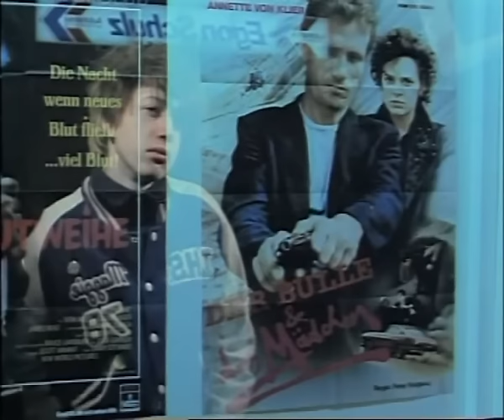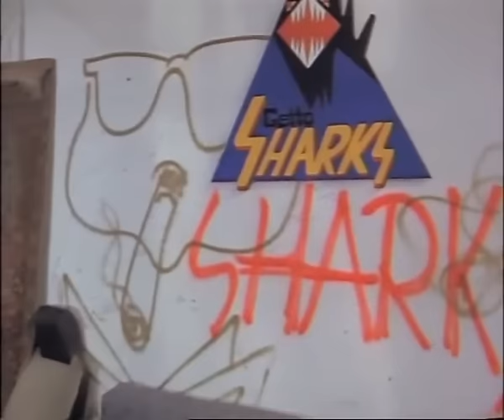Verlierer (1986) Part 1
Richie and his gang, the "ghetto Sharks" are disoriented and largely unemployed hooligans in the dreariness of gray and dirty Ruhr-80s. They spend their days drinking, vandalism, and just hanging out. In addition, there are the "Sharks" at war with the "Council", the transition from Hasan. One day little brother Richie rips mosquito from home and tried to convince him that he join the Sharks, who in an abandoned factory buildings have their headquarters, can. But Richie is not amused and throws mosquito with violence from headquarters. When straying through the streets of the Ruhr mosquito had previously met Erdal, a Turkish boy who is in turn a member of the Council. The two become friends, but argue that the war between the Council and Sharks escalates. At the end of the film it comes to the final battle between the two groups, is stabbed in the Richie.